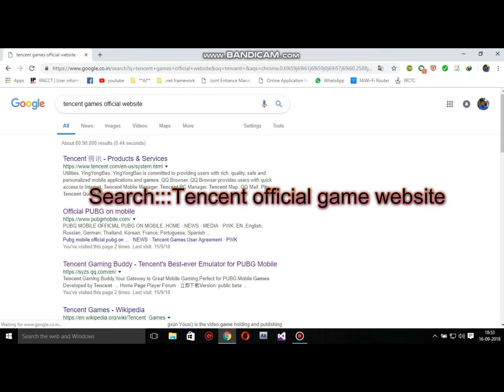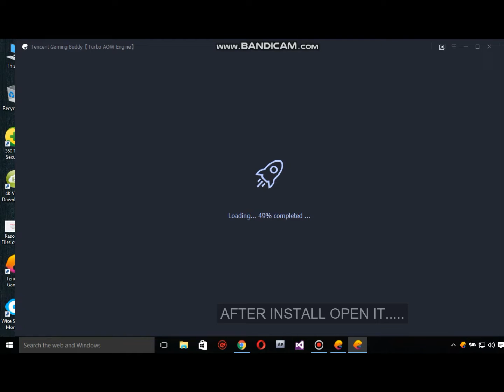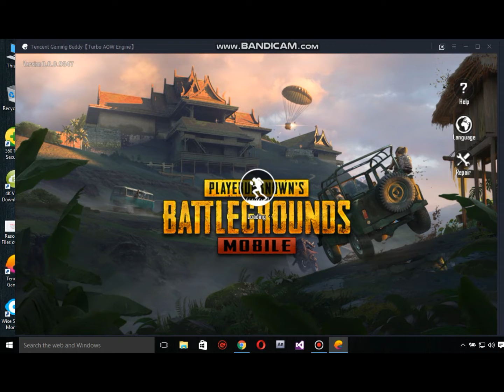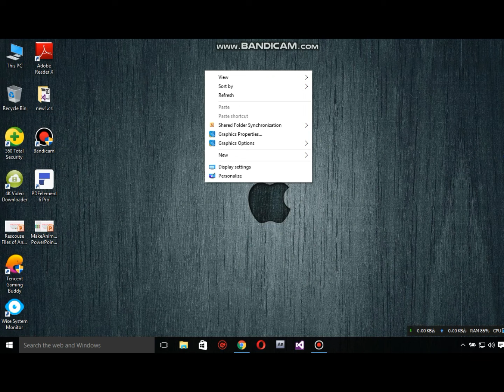HOW TO PLAY PUBG ON LAPTOP OR DESKTOP...MUST WATCH...FULL INF IS HERE TO DWLD IT